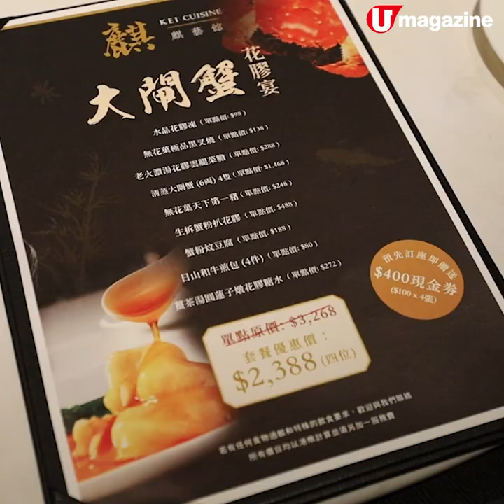9道菜足6両大閘蟹花膠餐 預先訂座豪送$400現金券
9道菜足6両大閘蟹花膠餐
預先訂座豪送$400現金券

呢排食大閘蟹最啱 timing！由中菜名廚陳小麒設計的9道菜豐富大閘蟹套餐，夠晒超值！套餐包括6両重多蟹膏的清蒸大閘蟹、手拆蟹粉扒花膠、蟹粉豆腐、花膠老火濃湯、水晶花膠凍及 燉花膠糖水 。花膠大大件又厚身，好足料。預先訂座仲送$400現金券下次用添！蟹癡勢必朝聖！

【INFO】
麒藝館
地址：銅鑼灣時代廣場10樓 1001A 號舖
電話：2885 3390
營業時間：11:30am-3pm，6pm-11pm
備註：大閘蟹花膠宴四人優惠套餐$2,388（單點原價$3,268） ，另設加一。
全方位緊貼《U Magazine》社交平台